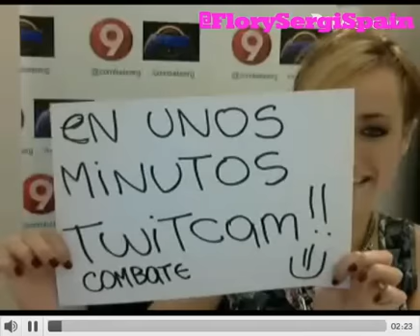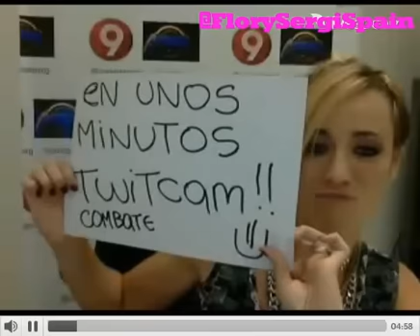Twitcam de Matt Ferrario y Kevin Hercog 24-02-15